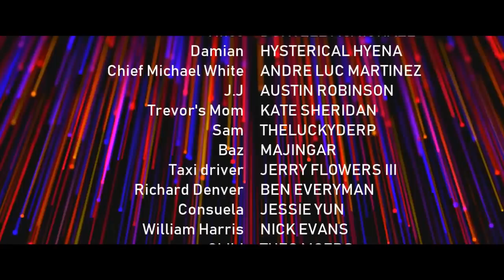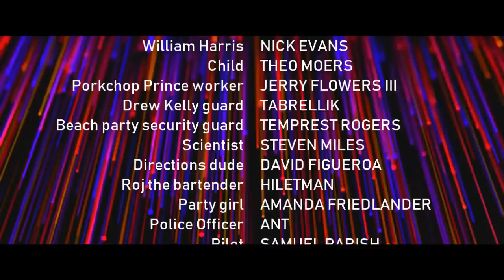LICK (Minecraft Film)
RATED R: THIS FILM CONTAINS STRONG LANGUAGE. RECOMMENDED FOR AUDIENCES OVER THE AGE OF 15.

Wisecracking thief Scott Dallas with enhanced abilities, finds himself on the hunt to stop the creator of a dangerous serum.